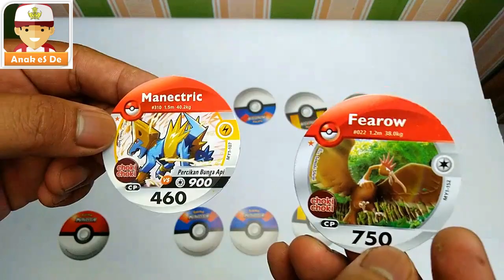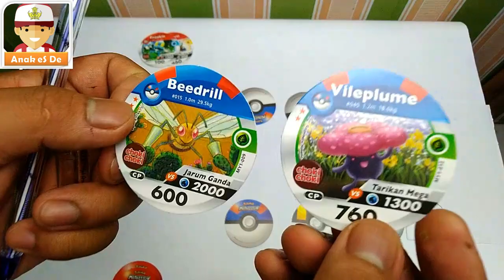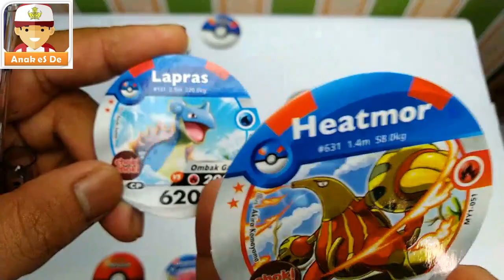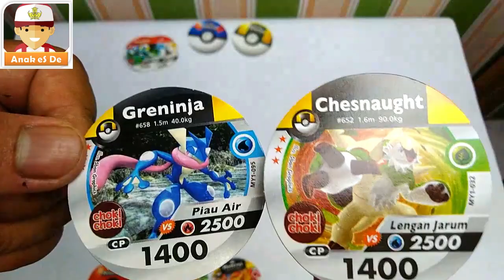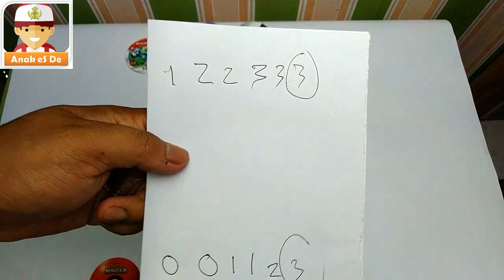CARA MUDAH BERMAIN POKEMON MEDALLION - SERU BANGET !!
Assalamualaikum kali ini kita akan membahas bagaimana cara bermain medalion pokemon dengan teman kalian..yuk di tonton..., OH IYA sebenarnya bebas mau main pokeball apa aja, bisa pokeball , greatball atau ultraball yg ingin dimajukan duluan, cuma menjelaskan cara bermain saja...hehe